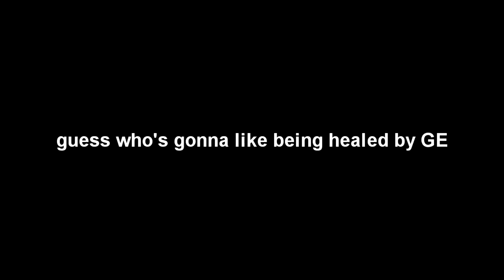kinky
First in the game, now in the anime. Thanks, Araki.